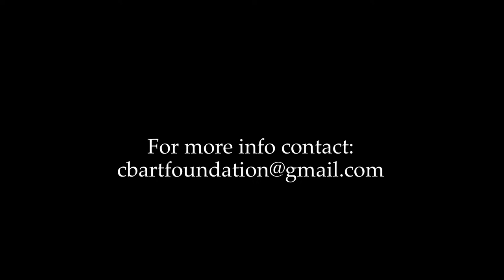Brother Kenneth Chapman Art Showcase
A few of Brother Kenneth Chapman’s various works.